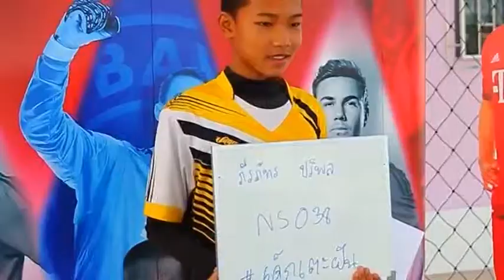สัมภาษณ์ผู้บริหารอลิอันซ์ จูเนียร์ ฟุตบอลแคมป์2016 ตอน3